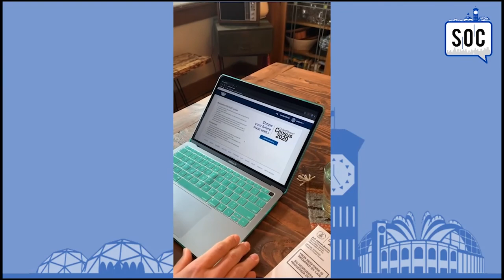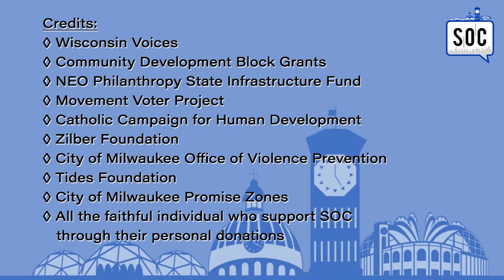LIVE 12 SOC FORUM 4 20 2020 ENGLISH